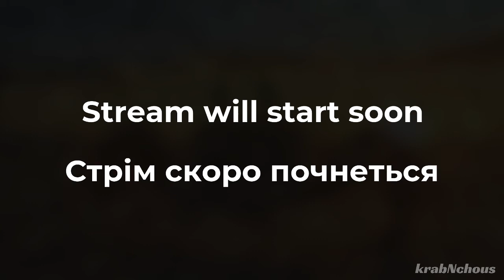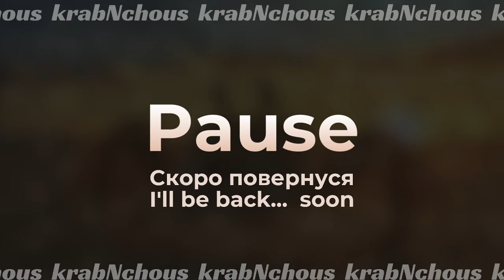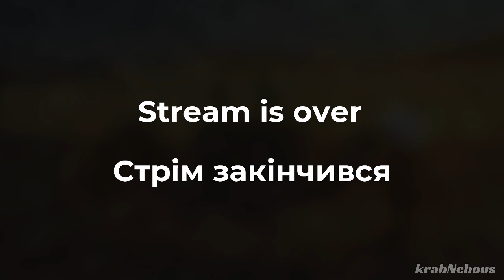level 3 "Heidi the game" gameplay 2021.10.4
I've played the third level "Heidi as the shepherd of the herd" of the game Heidi.